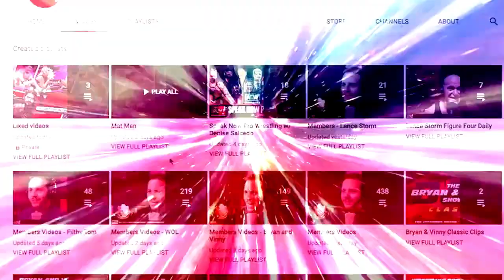The story of the latest AEW backstage fight: Wrestling Observer Live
Bryan Alvarez shares his thoughts on the Andrade-Sammy Guevara fight that took place prior to Wednesday's AEW Dynamite. [October 6, 2022]